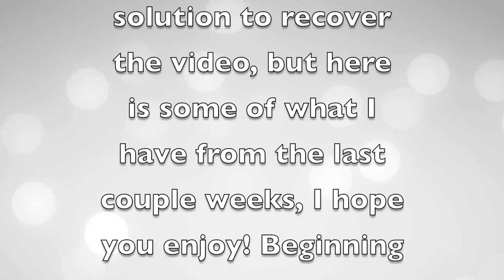MEET BABY ADDELYN!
♡♡♡♡♡♡♡♡SOCIAL MEDIA♡♡♡♡♡♡♡♡